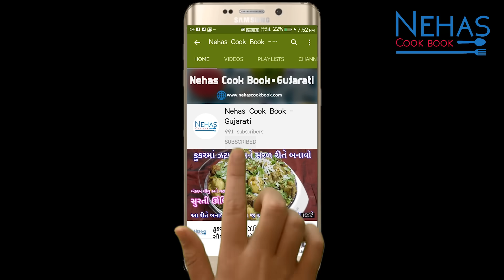ગુંદર પાક સરળ અને સહેલી રીતે પરફેક્ટ માપ સાથે | Gunder pak recipe | Gondpak recipe| Gujarati vasana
શિયાળુ સ્પેશિયલ / Winter recipes